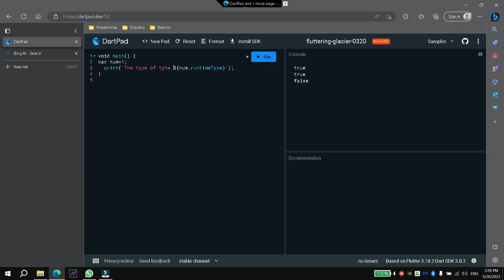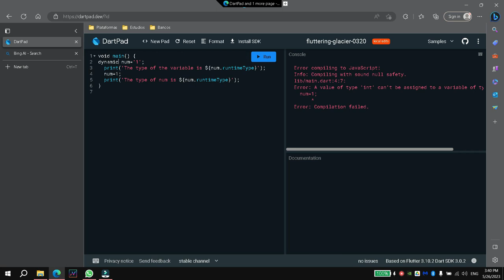Usar un tipo de variable dinámica en dart